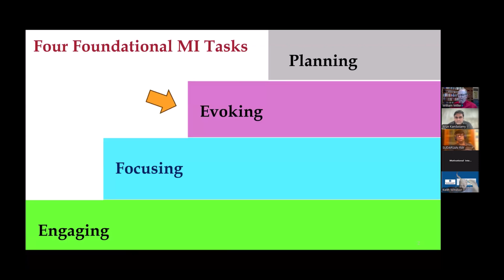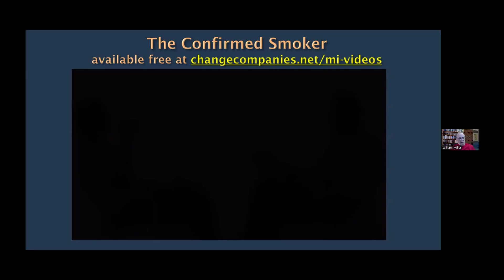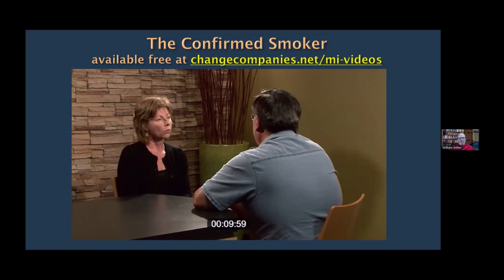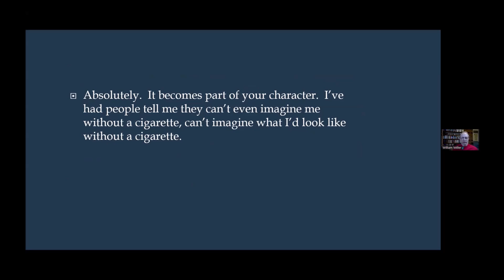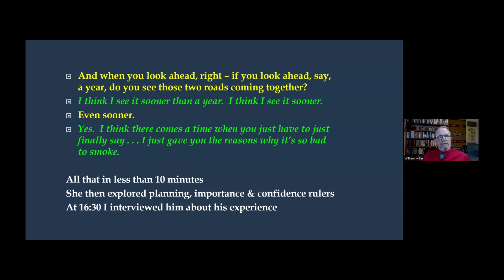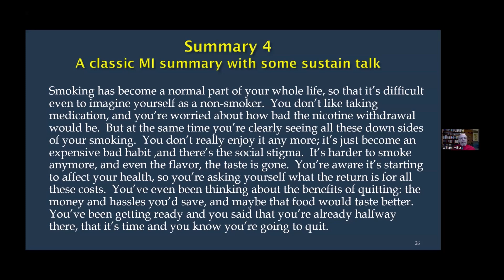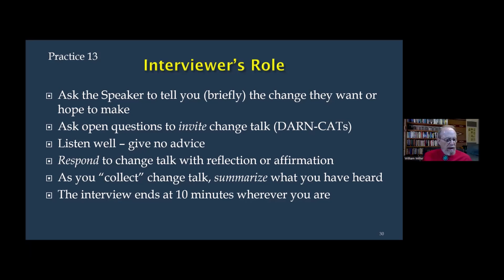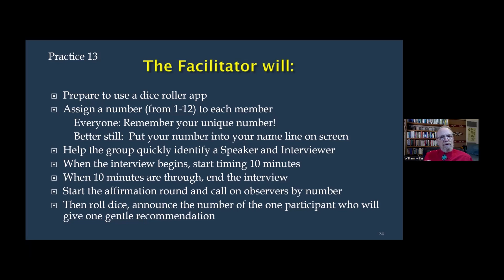MI Session 8 by Prof. Miller: Analyzing “The Committed Smoker”